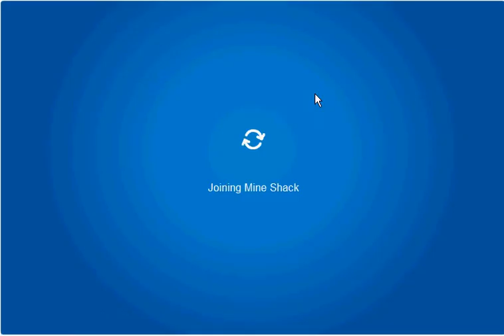Club Penguin Feild ops 22 cheats HD